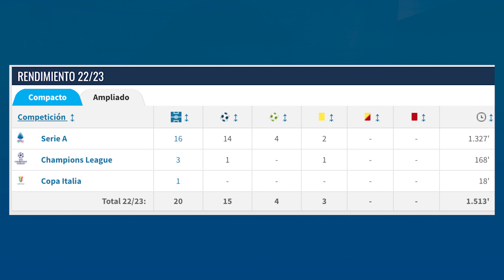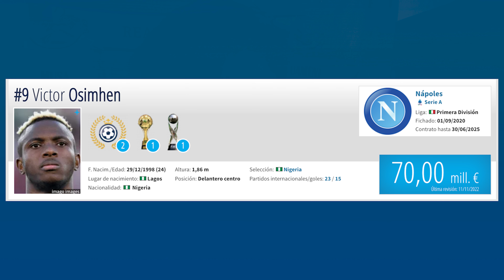🟢🔥 VICTOR OSIMHEN | Un 9 BRUTAL para el REAL MADRID 💣✅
Victor Osimhen es uno de los delanteros referencia del fútbol Europeo. El delantero del Nápoles lleva una excelente temporada al igual que su equipo.

Parece claro que habría que mirar opciones en el puesto de 9 y valorar jugadores de calidad que puedan ayudar al Real Madrid.

En nuestra opinión Victor Osimhen es uno de esos delanteros que nos daría muchísimo en diversos aspectos. Un delantero con gol, movilidad y un físico descomunal que le permite zafarse de manera positiva de múltiples defensas.

Sería una alta inversión pero hay más vida al margen de Mbappé y lógicamente a falta de que Endrick pueda ir explotando en Europa hay un espacio intermedio que requiere a un delantero de garantías.